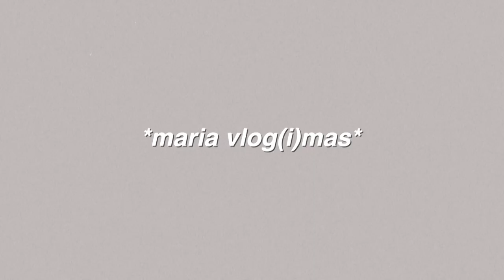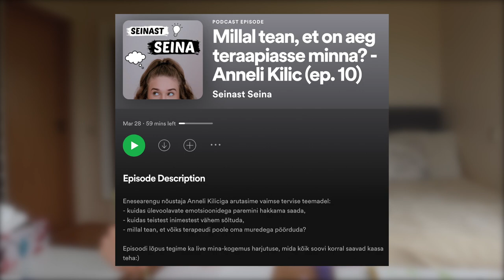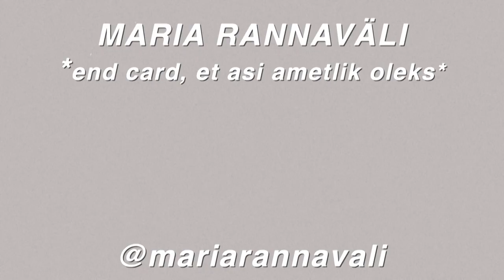maalime ja räägime absoluutselt kõigest.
põhimõtteliselt sattusin loomekriisi ja otsustasin see nädal vlogimise asemel hoopis maalida :-)

Montaažiga oli abiks Rasmus Leinsalu:)

- Maria